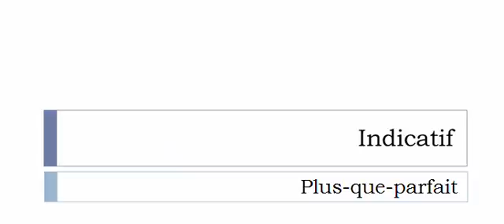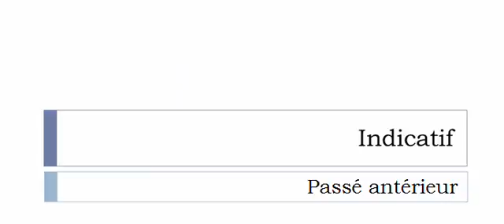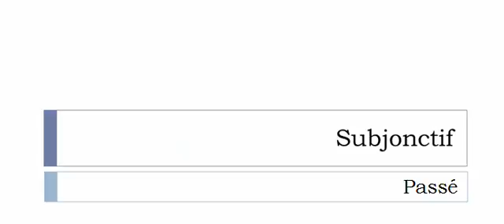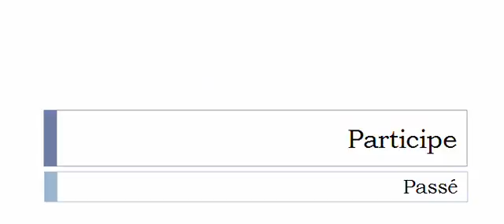Learn French conjugation with me # Verb = Quintessencier